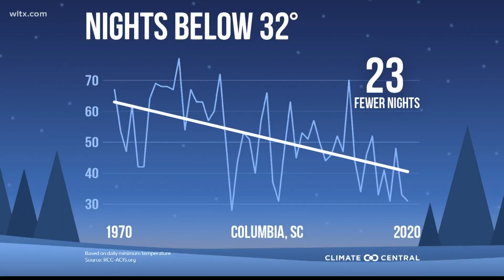Groundhog day and forecasting the weather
So how accurate are groundhogs?